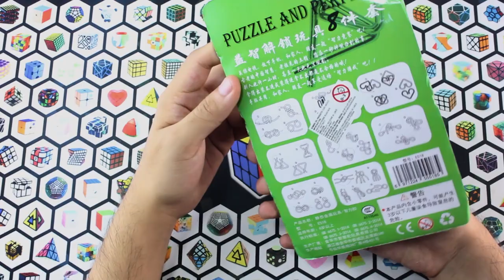🔥 Novedades Diciembre #2 😱 | Speedcuber Perú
Tu tienda favorita de cubos te trae un nuevo vídeo sobre las novedades que han llegado a la tienda en esta semana de Diciembre